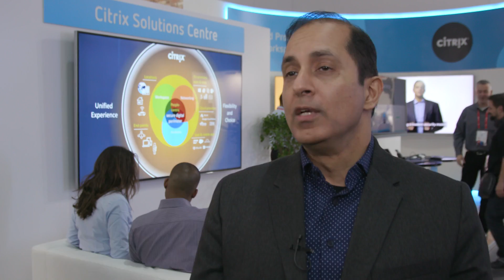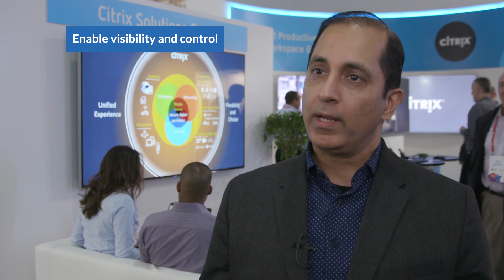Convenience cannot come at the cost of security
The pace of the transition to the cloud is both exciting and unnerving — bringing profound changes to the requirements for application delivery. In the age of this digital transformation, with its highly mobile, global user population and widely distributed applications, security and network design and delivery models should be top of mind for businesses everywhere. The Citrix Secure Digital Perimeter (SDP) provides a set of services that protects the user and virtually surrounds your apps and network to provide visibility and control.

Featuring: Manoj Rasinghani, VP, Networking & Cloud, Citrix Systems